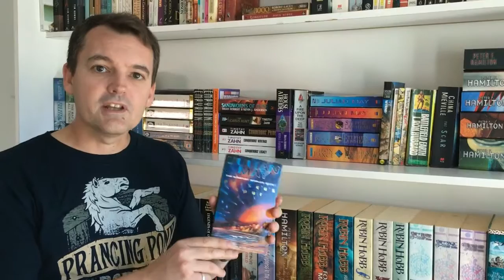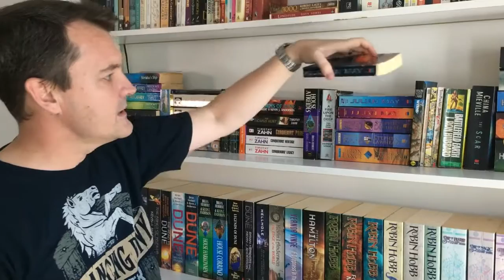Rampart Worlds Series | #2 Treasures from the Bookshelf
Treasures from the Bookshelf Series.

If you want to feel intelligent read Julian May's Rampart Worlds series.

Perseus Spur (Rampart Worlds Series Volume 1) by Julian May

Use this link to purchase and help support my reading addiction.